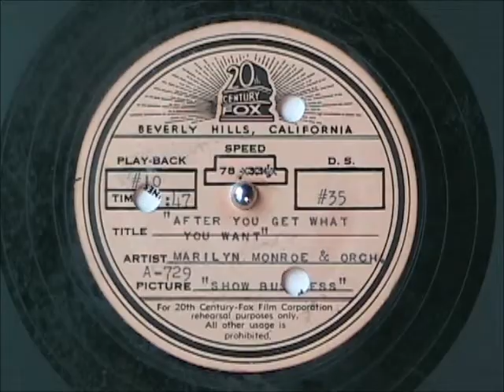AFTER YOU GET WHAT YOU WANT by Marilyn Monroe - 1954 Movie Soundtrack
AFTER YOU GET WHAT YOU WANT by Marilyn Monroe (dubbed?) from the 1954 THERE'S NO BUSINESS LIKE SHOW BUSINESS movie soundtrack - For Rehearsal Purposes Only- These recordings were made specifically so the stars could take them home and rehearse with them.  Awesome to think Marilyn Monroe might have actually had this in her possession and took it home to rehearse with!  Check out this scene on YouTube - it's hot!

P.S. - The copyright folks have blocked this video in the U.S., so only the rest of the world is viewing this.  Enjoy!.